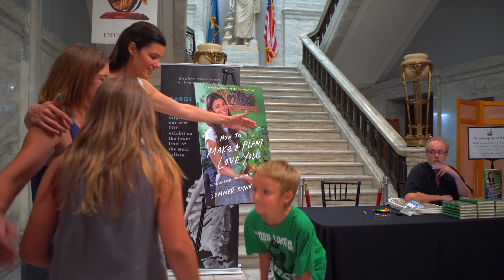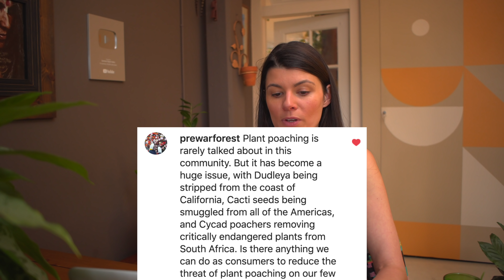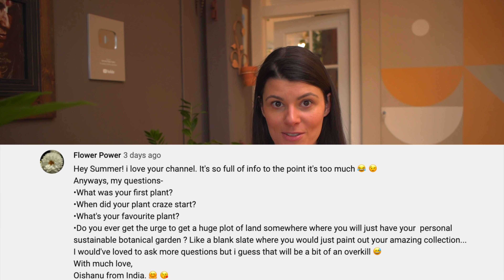Q&A (Part III): Book Tour, Kippee the Hen, and Life with Plants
It's been a while since I answered direct Q&As here, but as with the New Year, it's nice to take pause, reflect, and take a moment to answer some of the larger questions about the channel.

There were hundreds of questions that came in via YouTube and Instagram and I regret to say I won't be able to get to them all, but I tried to concentrate on those that I think will reveal more about the channel and about me. So yes. not explicitly about plant ailments or the like.

I've organized these videos into three parts. The first one focuses on the channel and the behind-the-scenes creation of the channel; then the second video focuses on topics of education, career, and life trajectory—and provides advice for those looking to get into this field. And finally, this last segment focuses on my beloved Kippee, the book tour, and plant information in general.

I hope you get a lot out of these videos and I'll try to do more Q&As in the future. Thank you for your questions. :)